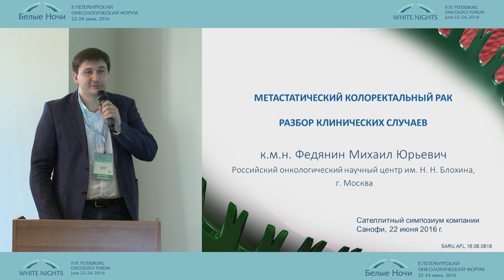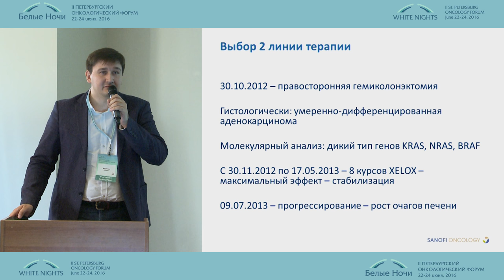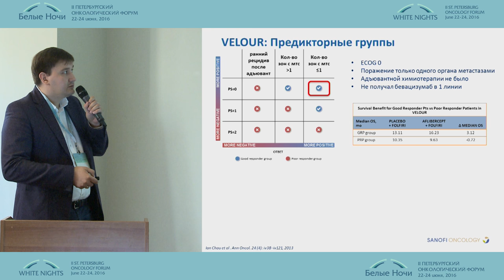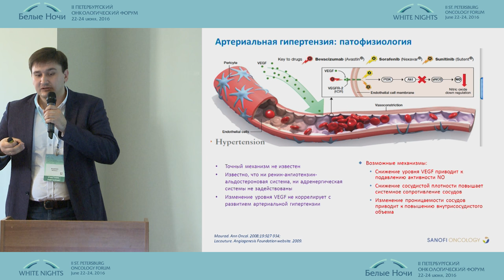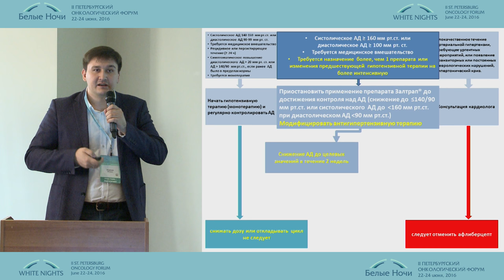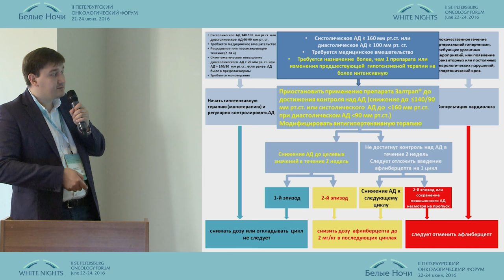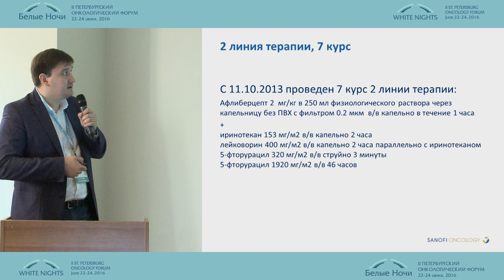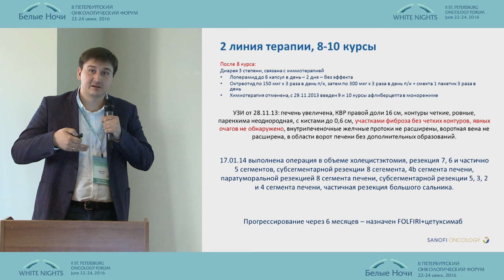Метастатический колоректальный рак. Разбор клинических случаев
к.м.н. М.Ю. Федянин (Москва)
Новое в лекарственной терапии гастро-интестинальных опухолей
II-ой Петербургский онкологический форум "Белые ночи - 2016"